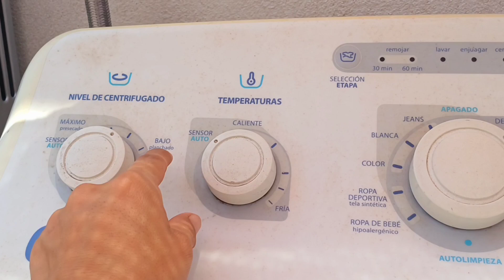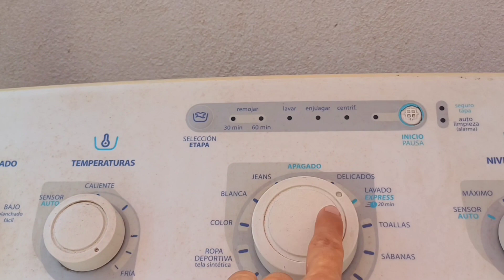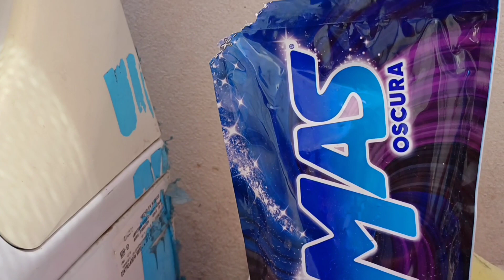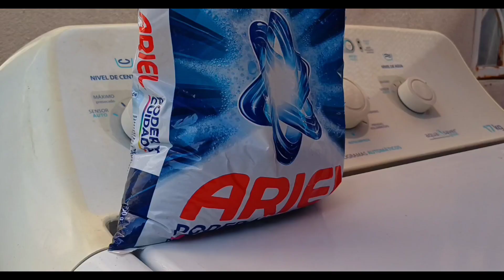Dia de lavar ropa 🧼👗👕👖